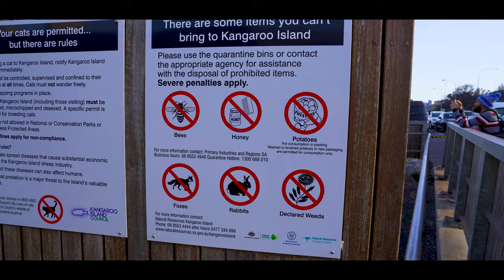Australien Vlog 8 | Kangaroo Island | Pelican Lagoon | Kingscote | Emu Bay | Stokes Bay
Dein Fernweh zieht dich nach Australien? Wenn du auf der Suche nach dem passenden Camper für dein großes Abenteuer bist, dann schaue doch mal bei den Jungs und Mädels von CamperOase vorbei:

My Gear:
Lowepro Powder BP 500 AW

Sony Alpha 7iii
Sony SEL-1635GM
Sony SEL-24105G
Sony SEL-24F14GM
Sony SEL-85F18

PolarPro Peter McKinnon Variabler ND Filter
B+W Graufilter ND Vario
JJC Fernauslöser
Sony SD Karte
Samsung MicroSD Karte

Rode VideoMic Pro+

DJI Mavic 2 Pro
PolarPro ND Filter Mavic 2 Pro

ASUS Zenbook 13 UX392F
Sandisk Extreme Portable SSD
WD Elements
WD My Passport Mobile
Samsung SSD

Bagsmart Tasche

Anker PowerCore II

GoPro HERO 8

Insta360 ONE X
Insta360 Selfie Stick

Joby GorillaPod 5K
Joby GorillaPod 3K

Aputure AL MC

Manfrotto Element Traveller Carbon

Black Diamond Kopflampe